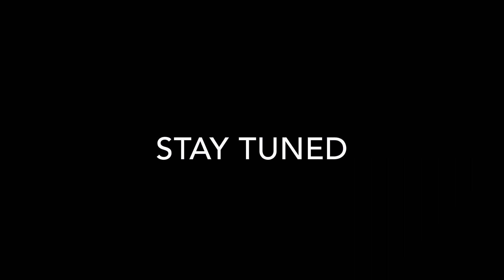In The Direct Path Of Hurricane Dorian (STORM UPDATE)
If anything changes there will be a update video tomorrow if not there will be one after the hurricane stay safe everyone 🙏🏻